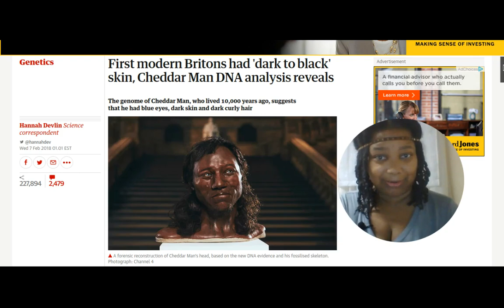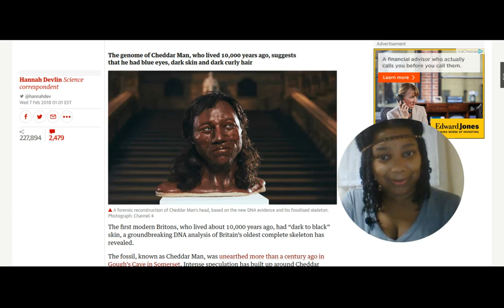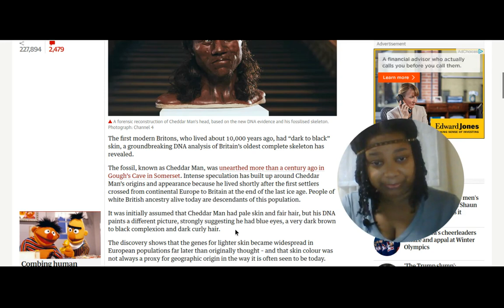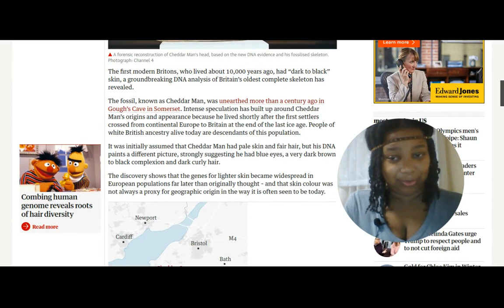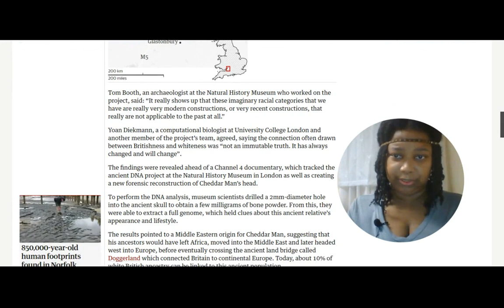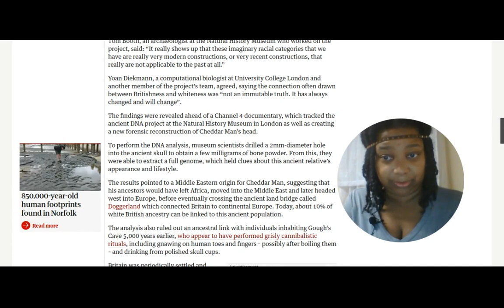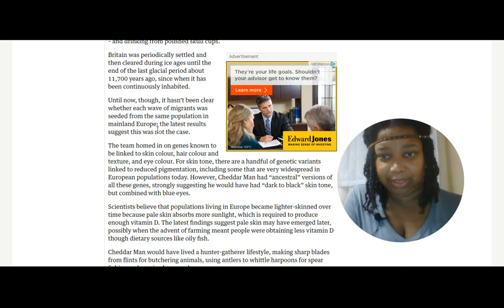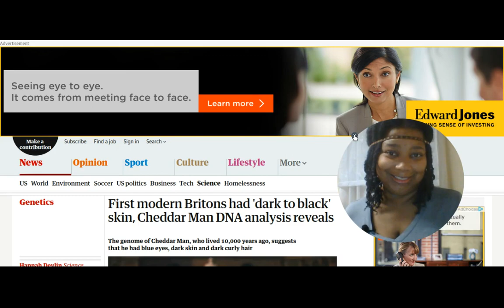The First Modern Britons Where Melanated (Cheddar Man - DNA Analysis)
First modern Britons had 'dark to black' skin, Cheddar Man DNA analysis reveals